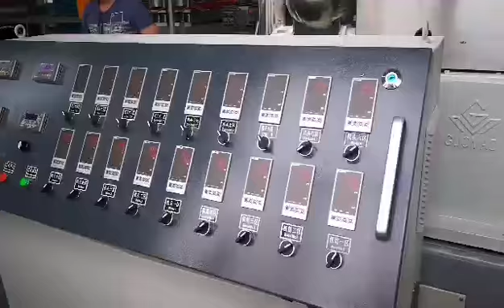300MM PVC wall panel machine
our company is a specially plastic machinery company, you can go find out the details, many kinds of corrugated pipe plastic & wood plastic machinery we are in hot selling and are rapidly growing ,you can addmy wechat/skype :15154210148 contract me , and my mobile no:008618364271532,QQ:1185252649 i'd like to introduce to you further technique parameter,pls ,keep contact with me .my email
best wishes.
nova fan
PVC free foam plate is a kind of new type skinning foam plate. The plate is core foamed and the surface of the plate is smooth, which guarantees light weight and strong intensity of the plate. The plate can be used in wall panel decorate ,advetising engraving materials construction, decoration and window and doors of furniture.etc.